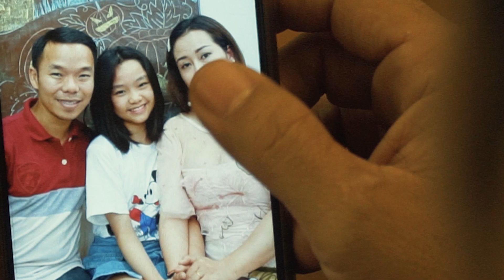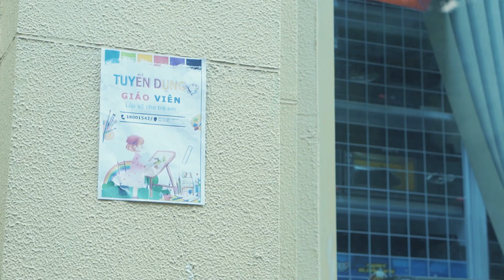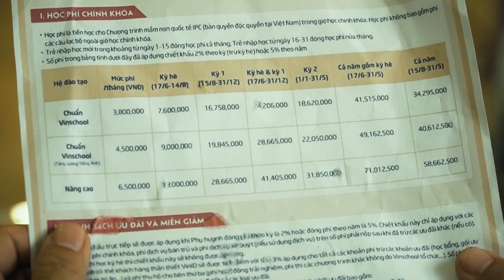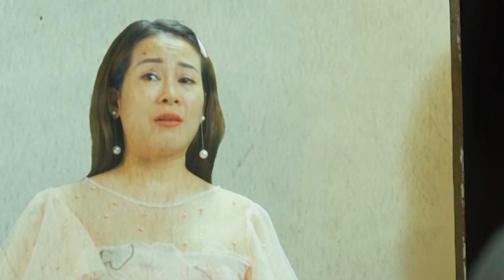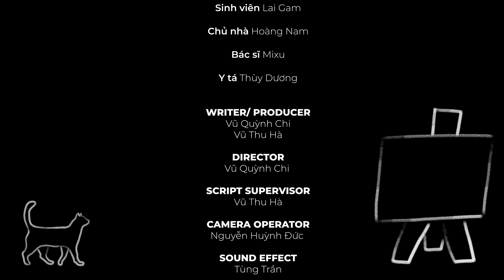Đồ án phim | Chữa lành | Arena Multimedia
Gia đình luôn là nơi mà chúng ta có thể trở về mỗi khi đi xa và khi cần thì mọi người trong gia đình luôn sẵn sàng mở rộng bàn tay để bao bọc, bảo vệ chúng ta. Nhưng trong cuộc sống chúng ta đã có vô số lần quên đi gia đình của mình, khi quay lại thì hối tiếc vì đã lãng quên nó, bỏ lỡ những cơ hội bảo vệ nó và chỉ còn tiếc nuối. Nhân vật nam chính cũng đã vì đam mê mà không quan tâm đến người vợ của mình nhưng anh đã có cơ hội để mãi mãi bên cô ấy. Nhưng trong thực tế chúng ta không thể thay đổi được những gì mình đã làm và chỉ còn lại hối hận mà thôi.

Nhóm học viên lớp D1812K:
Vũ Quỳnh Chi
Nguyễn Huỳnh Đức
Vũ Thu Hà
Lê Ngọc Minh Hằng
Bùi Minh Hòa
Trần Hải Tùng

Giảng viên hướng dẫn: Thầy Thiều Hà Quang Nghĩa

Chương trình đào tạo Mỹ thuật Đa phương tiện (Arena Multimedia Specialist Program – AMSP) đào tạo Chuyên gia Mỹ thuật Đa phương tiện trong 2,5 năm. Với tính chất bao quát mọi lĩnh vực của ngành công nghiệp sáng tạo và giải trí, AMSP là cánh cửa mở ra các cơ hội nghề nghiệp đa dạng: Thiết kế Đồ họa, Thiết kế Web, Làm phim; Thiết kế Game, Hoạt hình 3D. Đặc biệt, học viên Arena đều được “va chạm” với các công việc trong ngành ngay từ năm nhất nhờ các cơ hội thực tập và việc làm từ mạng lưới doanh nghiệp, đối tác rộng lớn.

- Kỳ I: Graphic Design (Thiết kế Đồ hoạ)
- Kỳ II: Web & Digital Design (Thiết kế Web & Ứng dụng Kỹ thuật số)
- Kỳ III: Filmmaking & Game Design (Làm phim KTS & Thiết kế Game)
- Kỳ IV: 3D Animation (Hoạt hình 3D)